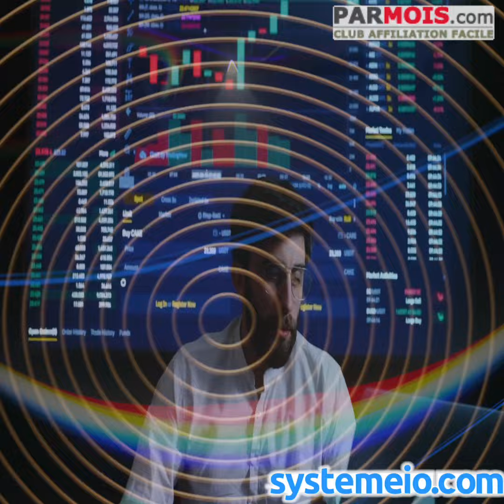L'histoire de Gatsby et de son Système Trappeur 2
L'histoire de Gatsby et de son Système Trappeur

BuilderAll est fait pour vous si votre activité est dans cette liste :
🤝 Marketing de Réseau
💡 Marketing d’Information
👨🏽‍🏫 Consulting
📠 Auteurs
🎤 Conférenciers
💻 Business en Ligne
👩‍⚖️ Coaching
📦 E-Commerce
📈 Crypto Marketing
💰 Vente Directe
👥 Agence de Marketing
👀 Promotion Personnelle
💎 Ventes Professionnelles
👩‍🍳 PME/TPE